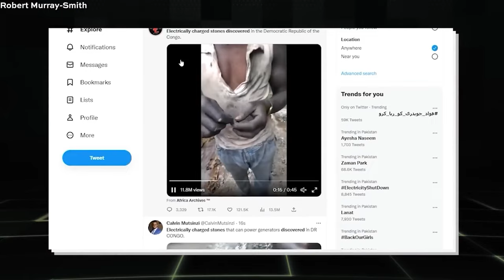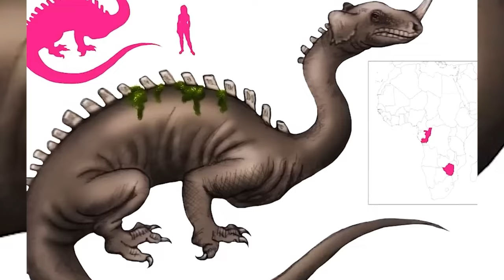This New Terrifying Discovery in Congo That Scares Scientist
Let's step into the enchanting embrace of the Amazon Rainforest, a realm teeming with mesmerizing fauna, age-old remnants, and enigmatic marvels. Plunge alongside us into a realm where the fantastical materializes before your very eyes, and legendary creatures tread untamed paths. What extraordinary beings and extraordinary treasures lie in wait for us on this grand odyssey? Join us as we unveil the twenty most cryptic revelations hidden within the depths of the Amazonian jungle.

00:00 INTRO
00:33 GIANT SPIDER
01:59 COLBORT
03:07 MOHAMMAMBA
04:23 CHIMPANZEE
06:20 GIANT SNAKE
07:27 MEGALITHS
08:16 GORILLAS
09:08 DINGONET
10:14 LARGEST INSERT IN CONGO
11:10 UNIQUE STONE
11:55 ELEPHANT KILLER
13:03 MOKELEMBE
14:54 KONGAMATO
16:26 MYSTERIOUS MONALITH
17:52 GOLD
19:24 OUTRO